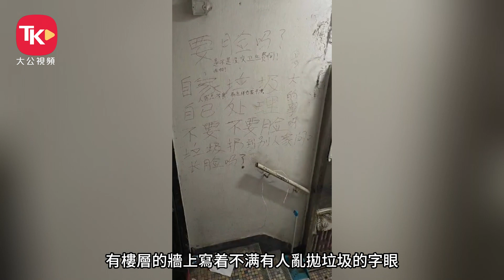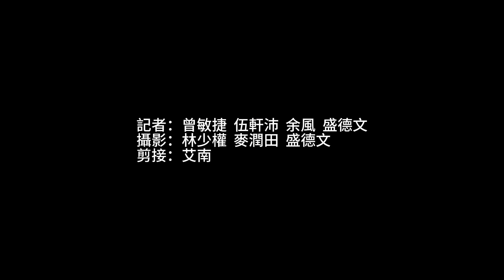政府擴大垃圾收費「先行先試」範圍 涵蓋食肆三無大廈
垃圾收費計劃全城關注，政府擴大垃圾收費「先行先試」範圍，由下月起，在14個處所試行，涉及政府大樓、公營房屋、三無大廈、商場、院舍、食肆等。政府並提升統籌級別，由政務司副司長卓永興領導跨部門小組，監督「先行先試」計劃工作及檢視結果，以便政府更掌握整體準備情況，務實和求真的態度部署和處理整個垃圾收費計劃。

有學者認為，政府提升統籌級別，擴大試點範圍，反映政府高度重視垃圾收費。有立法會議員認為，試行計劃的規模仍然太小，建議加入學校、鄉郊等。